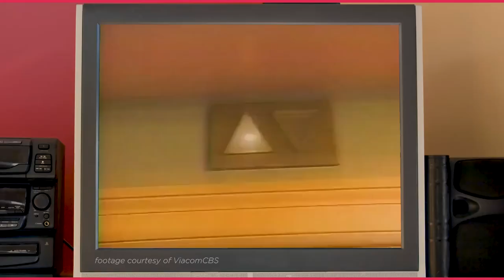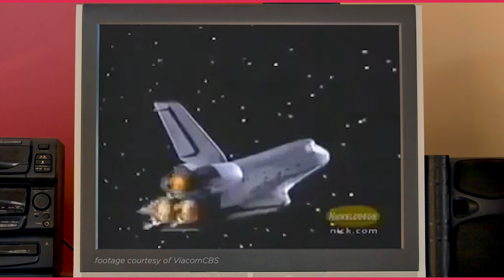who remembers Cousin Skeeter? it was WILD AF.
woo, i’m wild! this week we return to 1998 & revisit another Nickelodeon classic - COUSIN SKEETER - since the Cousin Skeeter theme song is a bop & it’s been 20 YEARS since it ended.

yikes.

Cousin Skeeter was a black sitcom about Bobby Walker, his parents, Andre & Vanessa Walker, his talkative neighbor, Nina Jones, and of course, the fast talking, constantly rhyming, troublemaker Skeeter - getting into wacky antics each episode. ya know, sometimes they sneak into baseball games, sometimes they get lost in space.

makes sense.

Cousin Skeeter premiered on September 01, 1998, ending on March 11, 2001 with a total of 3 seasons and 52 episodes - including a one hour crossover special (Woo, I’m Wild, Wild West) with Kenan & Kel (yup) and an hour & a half movie special (New Kids on the Planet) where they introduce Nicole, a love interest for Skeeter and find themselves on an alien planet …

this show was wild, y’all - yet i still loved it as a kid. so, in this episode, i determine why with a Cousin Skeeter retrospective.

let’s have some fun, get into some 90’s nostalgia, & throwback Thursday … or whatever the kids are saying these days. Nickelodeon really had all the great black kid show back in the 90s.

oh, btw, there will be a “where are the Cousin Skeeter actors now” at the end, so be sure to hang around for that.

00:00 - intro
02:07 - quick recap
03:58 - good stuff
07:16 - bad stuff
10:37 - more good stuff
13:50 - conclusion

created by Phil Beauman, Alonzo Brown, & Brian Robbins

cast
Cousin Skeeter - Bill Bellamy | (puppeteer - Drew Massey)
Bobby Walker - Robert Ri’chard
Nina Jones - Meagan Good
Andre Walker - Rondell Sheridan
Vanessa Walker - Angela Means
Nicole - Tisha Campbell

hope you enjoy this Nickelodeon retrospective!

tell me if you remember Cousin Skeeter & let me know if there's other shows you'd like me to cover.

*help support my future projects!*

footage courtesy of ViacomCBS, Disney Studios, NBCUniversal & WarnerMedia.

music: Hamptons - PALA; Nile Dancer - PALA; Bay Bounce - Ghost Beatz; Beachtown Bop - PALA; Costa Del Maresme - Mikey Geiger